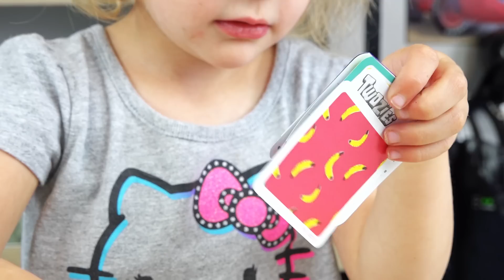HUGE Surprise Penguin Slide Surprise Eggs Toys for Girls Trolls My Little Pony Kinder Playtime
HUGE Surprise Penguin Slide Surprise Eggs Toys for Girls Trolls My Little Pony Shopkins Lalaloopsy Kinder Playtime | Today on Kinder Playtime we have a Surprise Penguin Slide with fun penguin toys that bring us surprise eggs, blind bags, and more!  Chloe is joining us today on Kinder Playtime to open a Trolls movie blind bag, My Little Pony Fashems surprise egg, Disney Frozen Funko Mystery Vinyl surprise toy, Splashlings season 2 blind bags, Puppy in My Pocket surprise egg, Kitty in my Pocket surprise eggs, Jungle in my Pocket surprise egg, Shopkins Season 6, Littlest Pet Shop Fashems, Monster High Minis, Shopkins Plushies Blind Bag, My Little Pony figures blind bag, and Disney LEGO Minifigures!  We hope you enjoy this surprise opening video by Kinder Playtime!

More Kinder Playtime Surprise Toy Openings!

HUGE Tonka Truck Surprise Toys Bucket Toy Truck Surprise Egg Trucks Toys for Boys Kinder Playtime

HUGE FINDING DORY SURPRISE POOL Toy Surprise Eggs Disney Toys Boy Toys Girl Toys Kinder Playtime

HUGE Finding Dory Surprise Box & Toy Bag Elmo Toys Shopkins Blind Bags Disney Toys Kinder Playtime

HUGE Pink Girl Surprise Egg Surprise Toys Bunny Surprise Toy Shopkins My Little Pony Kinder Playtime

HUGE Star Wars Surprise Egg Darth Vader Surprises BB-8 Toy Mario Brothers Hot Wheels Kinder Playtime

HUGE Ninja Turtles Surprise Bucket TMNT & Kid Surprise Toys for Boys Cars Kids Toy Kinder Playtime